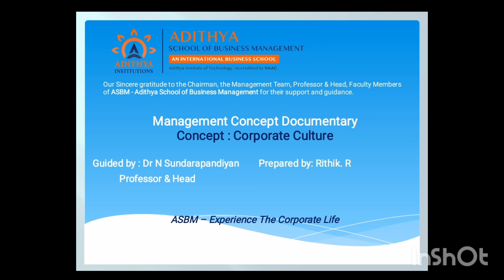ASBM MBA : Management Concepts - Corporate Culture by Rithik , I MBA batch (2021-23)